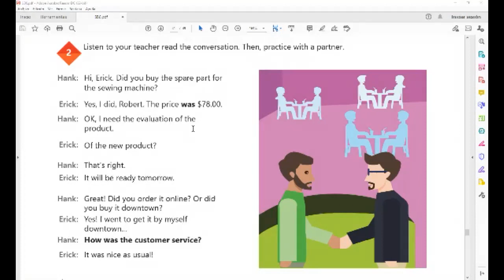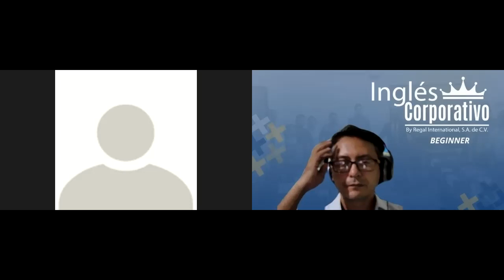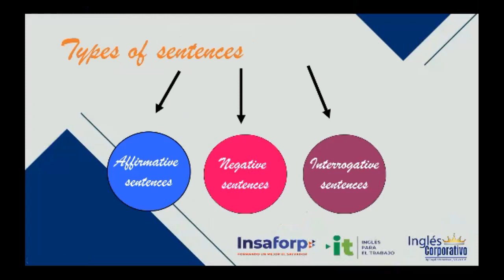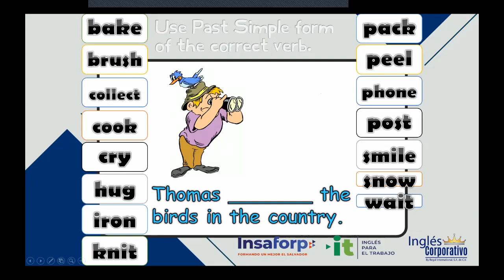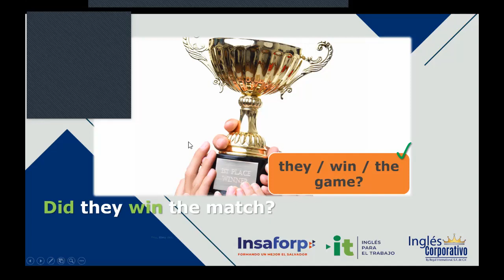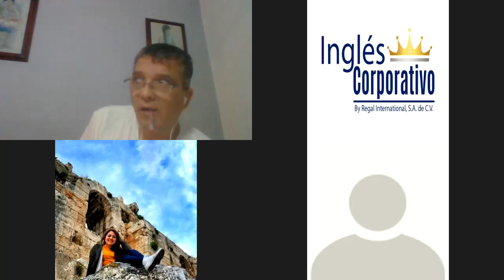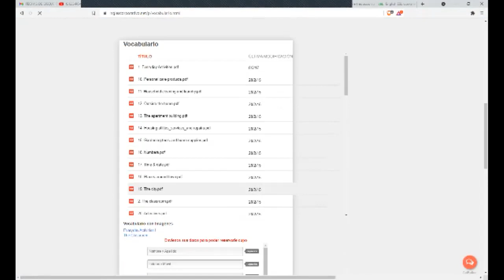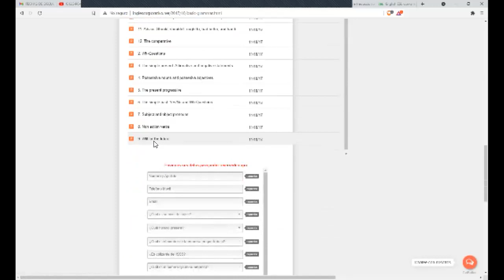Ingles Corporativo-Videoconferencia #17 Talking about performance reports.